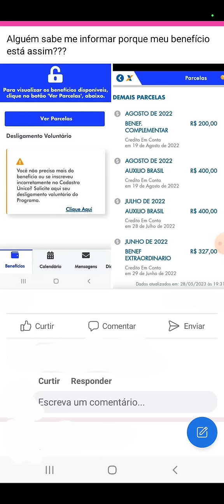IMPORTANTE: BOLSA FAMÍLIA ATUALIZAÇÃO DO APLICATIVO ÚLTIMA PARCELA PAGA!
IMPORTANTE: BOLSA FAMÍLIA ATUALIZAÇÃO DO APLICATIVO ULTIMA PARCELA PAGA!

🤑Ganhe até R$ 100 reais por dia na plataforma BETNACIONAL recarregue 15,00 reais e comece a lucrar muito: